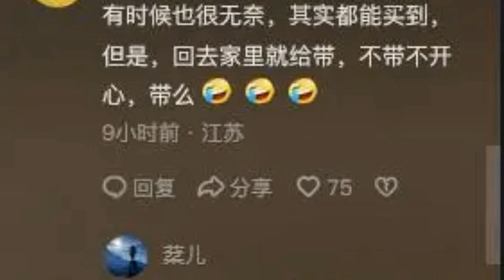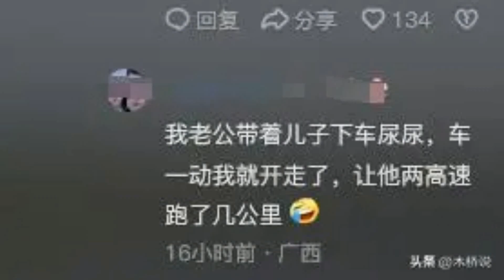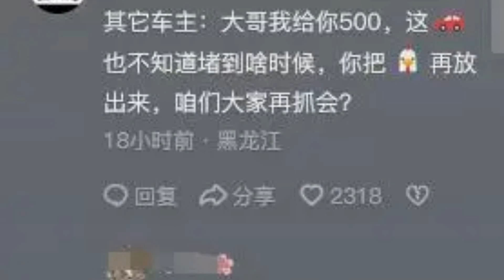春节返程 父母的爱都被扔在高速 路边都是被扔的土鸡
文章来源: 木桥说
“充电器一拔，又是新的一年。”
春节假期即将过去，又到了打工人最不愿面对的时刻，趁孩子在睡梦中悄悄离去纵使可以避免离别时的哭闹。